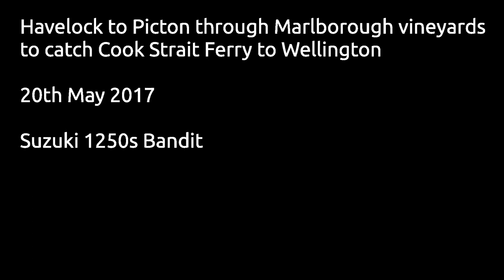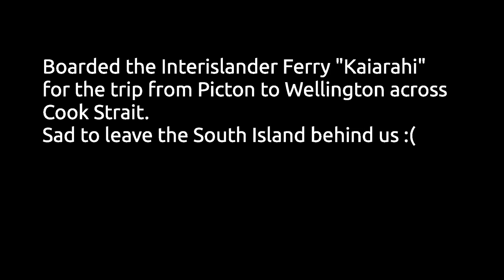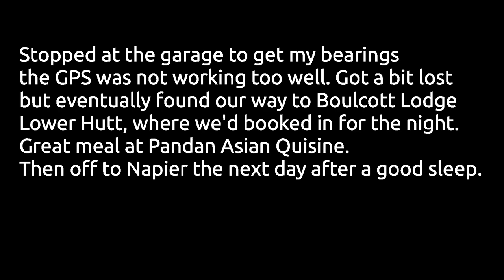Havelock to Picton & Cook Strait Ferry to Wellington Motorcycle ride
South Island Motorcycle Tour on Suzuki GSF1250s Bandit
20th May 2017 Ride through pretty countryside and Marlborough vineyards includes disembarking ferry 20:08 on Motorcycle in Wellington then to Lower Hutt.